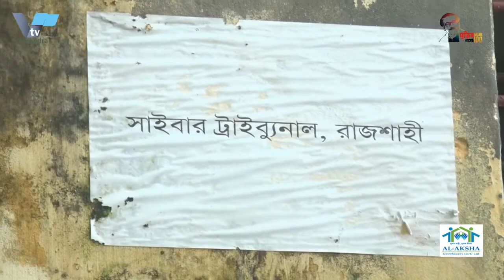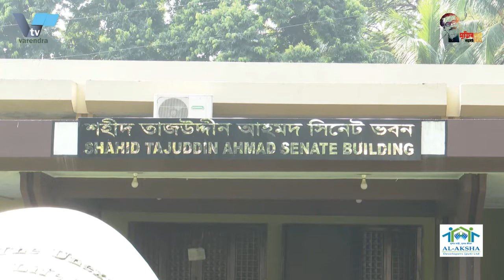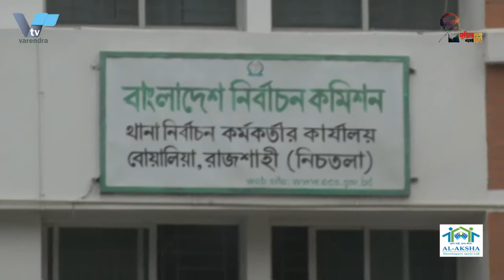রাবির ১ম বর্ষের ভর্তি পরীক্ষার সময়সূচি প্রকাশ | Publish the schedule of admission test for the of RU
রাবির ১ম বর্ষের ভর্তি পরীক্ষার প্রকাশ | Publish the schedule of admission test for the of RU

রাবির প্রথম বর্ষের ভর্তি পরীক্ষার সময়সূচি প্রকাশ
রাজশাহী বিশ্ববিদ্যালয়ের  ২০২০-২১ শিক্ষাবর্ষে স্নাতক (সম্মান) প্রথমবর্ষের ভর্তি পরীক্ষার সময়সূচি প্রকাশ করা হয়েছে। পরীক্ষা আগামী ৪ অক্টোবর থেকে শুরু হয়ে ৬ অক্টোবর শেষ হবে। সোমবার দুপুরে এ তথ্য নিশ্চিত করেছেন বিশ্ববিদ্যালয়ের রেজিস্ট্রার প্রফেসর আবদুস সালাম।
তিনি জানান, তিন দিনে রাবির ভর্তি পরীক্ষা অনুষ্ঠিত হবে। ৪ অক্টোবর তথা প্রথম দিন সোমবার ‘সি’ ইউনিটের বিজ্ঞান পরীক্ষা অনুষ্ঠিত হবে। তিনটি শিফটে এই ইউনিটের পরীক্ষা নেওয়া হবে। প্রথম শিফটে পরীক্ষা সকাল সাড়ে ৯টা শুরু হয়ে শেষ হবে সাড়ে ১০টায়। এই শিফটে বিজ্ঞান গ্রুপ ১-এর শিক্ষার্থীরা অংশগ্রহণ করবে। দ্বিতীয় শিফটের পরীক্ষা দুপুর ১২টায় শুরু হয়ে শেষ হবে ১টায়। এই শিফটের বিজ্ঞানের গ্রুপ ২-এর শিক্ষার্থীরা অংশগ্রহণ করবেন। তৃতীয় শিফটের পরীক্ষা বিকাল ৩টায় শুরু হয়ে শেষ হবে ৪টায়। এই শিফটে বিজ্ঞান গ্রুপ ৩-এর শিক্ষার্থীরা পরীক্ষায় বসবেন। এদিকে ৫ অক্টোবর ‘এ’ ইউনিটের পরীক্ষাও তিনটি শিফটে অনুষ্ঠিত হবে। বিজ্ঞান, মানবিক, বাণিজ্য সব বিভাগের শিক্ষার্থীরা এ ইউনিটে পরীক্ষা দিতে পারবেন। এ ছাড়া আগামী ৬ অক্টোবর ‘বি’ ইউনিটের (বাণিজ্য) ভর্তি পরীক্ষা অনুষ্ঠিত হবে। রাবির ভর্তিসংক্রান্ত বিস্তারিত তথ্য পাওয়া যাবে ধফসরংংরড়হ.ৎঁ.ধপ.নফ এই ওয়েবসাইটে। রাজশাহী বিশ্ববিদ্যালয়ের এবার ভর্তি পরীক্ষা শুধু বহুনির্বাচনী পদ্ধতিতে অনুষ্ঠিত হবে। ১০০ নম্বরের পরীক্ষায় ৮০ বহুনির্বাচনী প্রশ্ন থাকবে— সময় এক ঘণ্টা। প্রতিটি প্রশ্নের মান ১.২৫। প্রতিটি ভুল উত্তরের ০.২০ করে নম্বর কাটা হবে। অর্থাৎ ৫টি ভুল উত্তরের জন্য ১ নম্বর কাটা যাবে। পরীক্ষায় ন্যূনতম পাস নম্বর ৪০।

Publish the schedule of the first year admission test of RU
Rajshahi University has published the schedule of admission test for the first year of graduation (honors) in the academic year 2020-21. The test will start on October 4 and end on October 6. University Registrar Professor Abdus Salam confirmed the information on Monday afternoon.
He said, RBI admission test will be held in three days. The science test of ‘C’ unit will be held on Monday, October 4, the first day. This unit will be tested in three shifts. In the first shift, the test will start at 9:30 am and end at 10:30 am. Students of Science Group 1 will participate in this shift. The second shift test will start at 12 noon and end at 1 o'clock. This shift will be attended by science group 2 students. The third shift test will start at 3 pm and end at 4 pm. In this shift, the students of science group 3 will sit for the examination. Meanwhile, the examination of 'A' unit will also be held on October 5 in three shifts. Students of all departments of science, humanities, commerce will be able to take exams in this unit. Besides, admission test of 'B' unit (commerce) will be held on October 8. Detailed information regarding RBI admission can be found on this website. This time the admission test of Rajshahi University will be held only in multiple choice system. The 100 number test will have 60 multiple choice questions — one hour of time. The value of each question is 1.25. Each wrong answer will be deducted by 0.20. That means 1 number can be deducted for 5 wrong answers. Minimum pass number 40 in the exam.